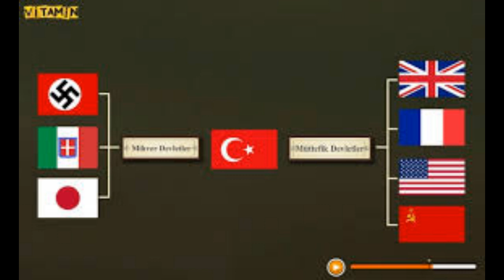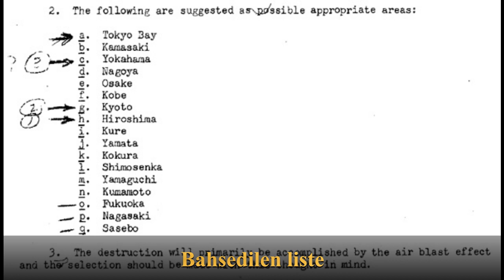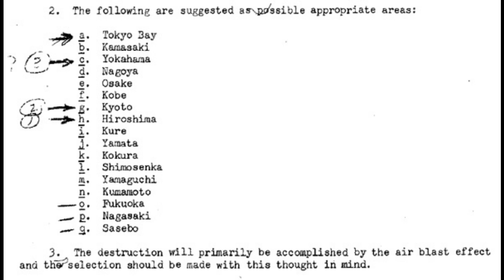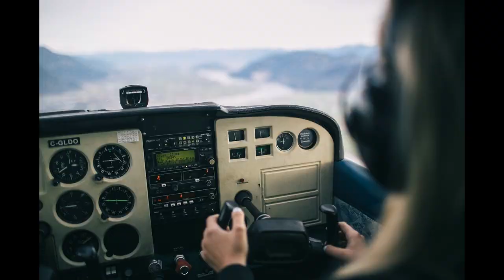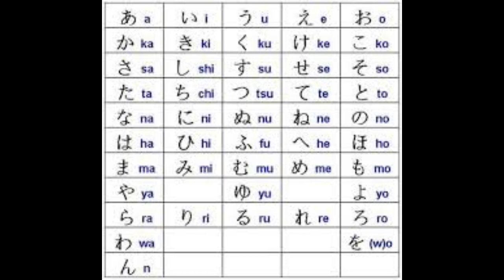Nagasaki'deki Atom Bombası Felaketi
Bugün sizlere 75. yıl dönümü olması sebebiyle Nagasaki'ye atılan atom bombasının hikayesini anlatacağım. Geçmişten günümüze 200 bine yakın insanın ölmesiyle sonuçlanan ve etkileri hala devam eden bir felaketi anlatmak istedim. İyi seyirler